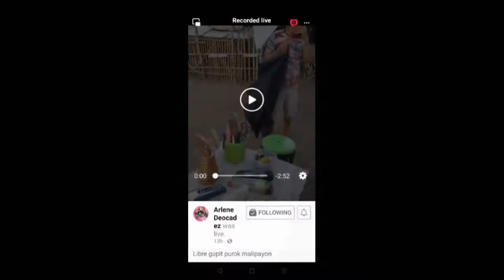Libre ni mama arlene